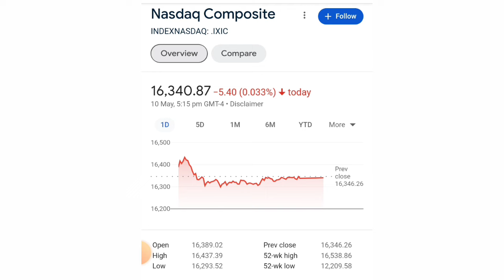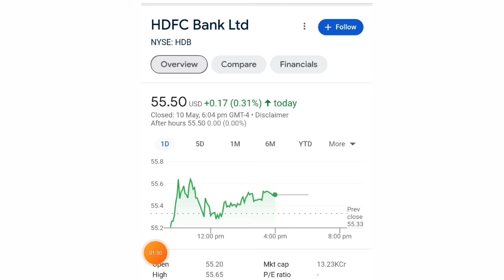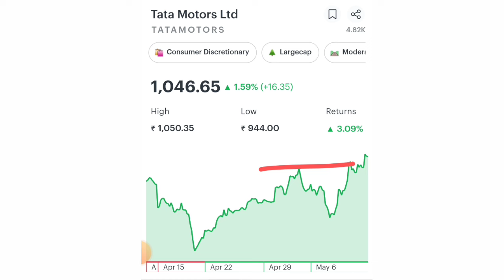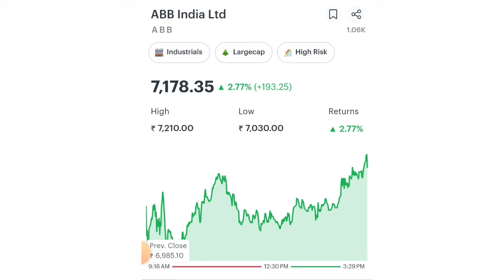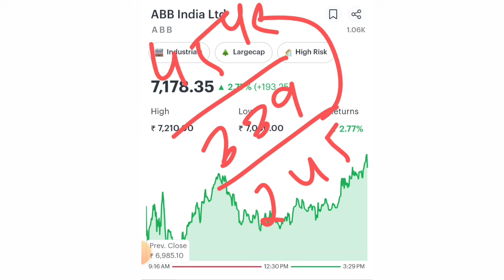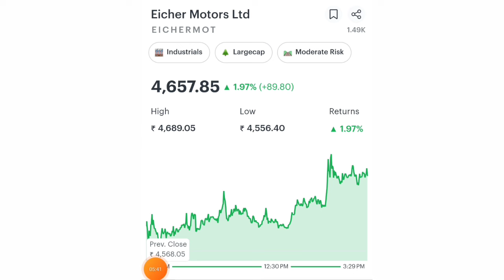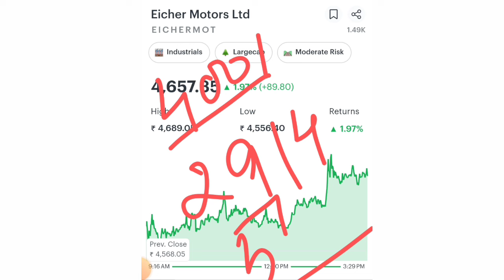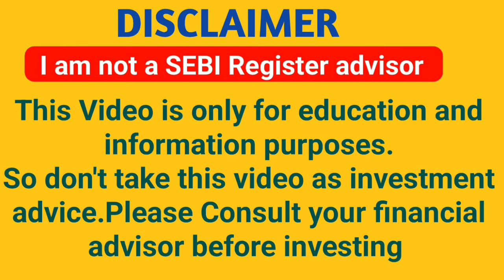कल पूरा Market हिला देगा | Q4 RESULTS NEWS | SHARE MARKET LATEST NEWS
iran war
Rakesh jhunjhunwala